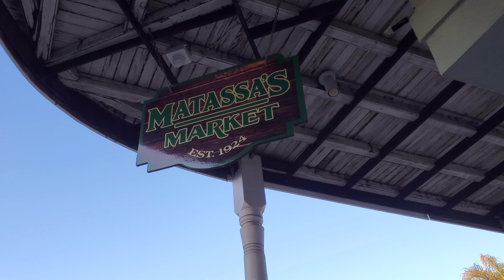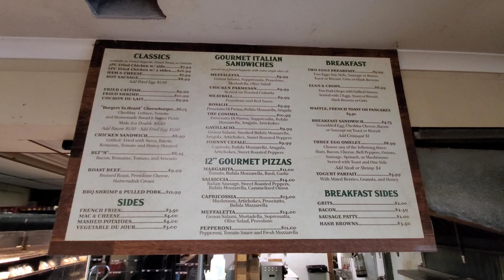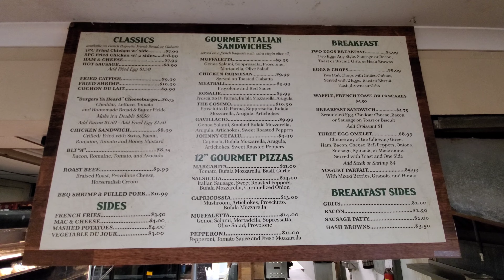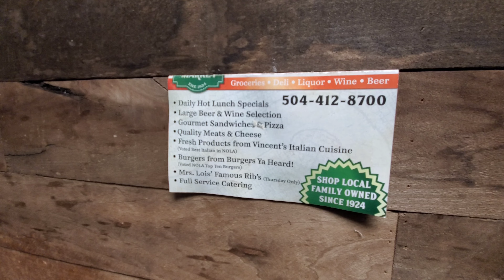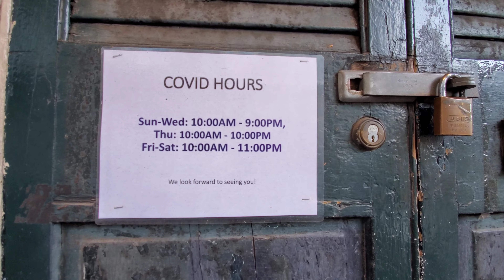Matassa's Market in French Quarter Last Day - Century Old Grocery Store in New Orleans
Update: In March of 2021, Matassa’s thankfully reopened with a new owner.

Today was the last day of operation for the century old Matassa's Market in the French Quarter. This iconic grocery store, open since 1924, unfortunately lost its battle with the pandemic.

For other photos & videos, make sure to follow me on:
TikTok & Instagram: @NOLADEEJ